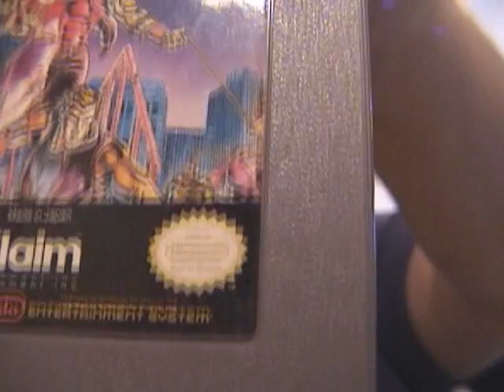Pickup, and a question and double dragon retake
little bit of everthing